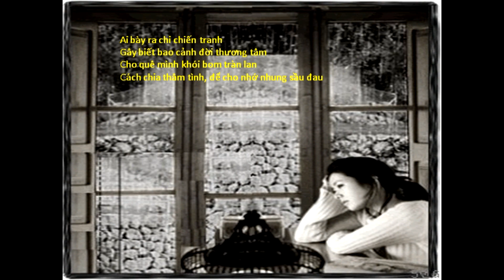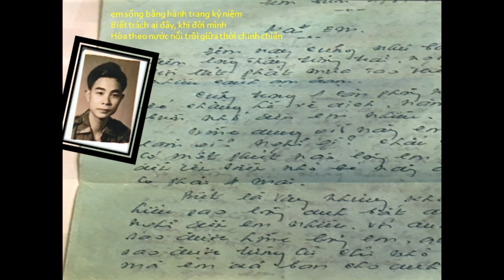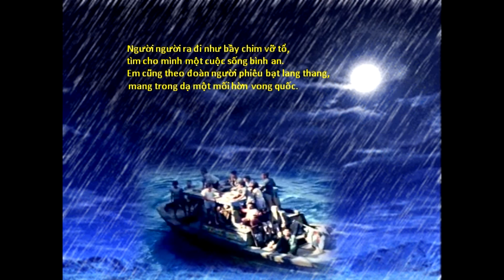MÀU ÁO CHINH NHÂN